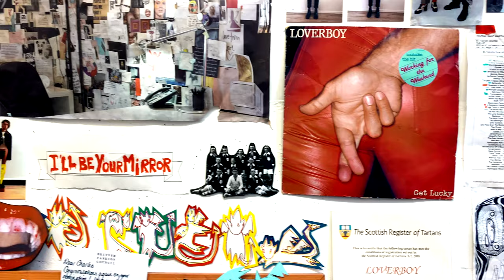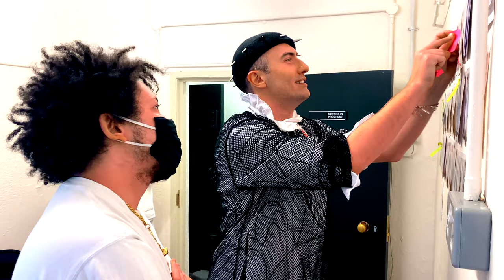Take A Behind-The-Scenes Look At Charles Jeffrey LOVERBOY SS22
The first of the series, this behind-the-scenes overview sees the Tomorrow crew backstage at Charles Jeffrey LOVERBOY, showing 360-degrees of the SS22 show. Georgie Evans and Mimma Viglezio speak to the LOVERBOY team, pundits and fans, (including Mahalia, the British Fashion Council's Caroline Rush and of course, Charles Jeffrey and Bradley Sharpe) to get the whole perspective of the collection.